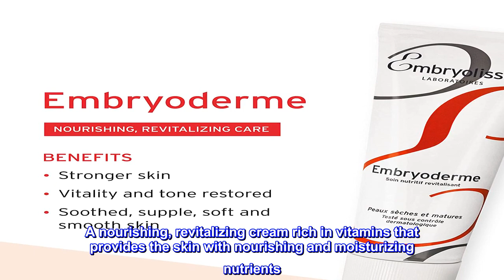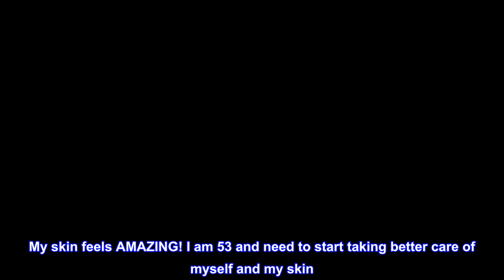Great product - Embryolisse Embryoderme Anti-Aging Face Cream, 2.54 Fl.oz. – Anti-Aging Skin Firmin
Great product -  Embryolisse Embryoderme Anti-Aging Face Cream, 2.54 Fl.oz. – Anti-Aging Skin Firming Cream for Face

Embryolisse Embryoderme Anti-Aging Face Cream, 2.54 Fl.oz. – Anti-Aging Skin Firming Cream for Face and Neck, Formulated with Collagen and Elastin
A nourishing, revitalizing cream rich in vitamins that provides the skin with nourishing and moisturizing nutrients. Formulated with collagen and elastin, the cream reinforces the skin, leaving it bright and toned once more.
Soothes the skin, leaving it supple, soft and smooth. Repairs and eliminates all signs of dryness and discomfort.
On dry clean skin, apply in the morning and/or evening on face and neck. Spread gently and leave to penetrate.
Just received this
I ordered this 3 days ago and immediately cleaned my face to try it! Never have I felt a lotion like this! It is like silk. My skin feels AMAZING! I am 53 and need to start taking better care of myself and my skin. I did take a "before" picture and in two weeks I hope to have an "after" photo for comparison. I plan to stock up because this product seems incredible.